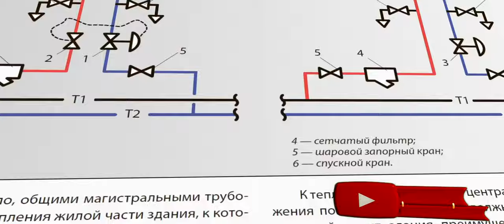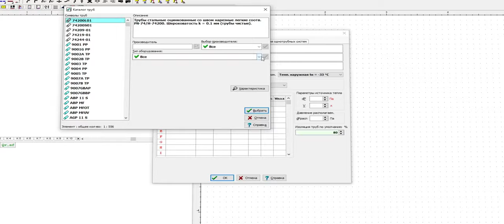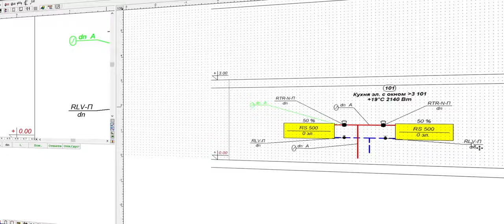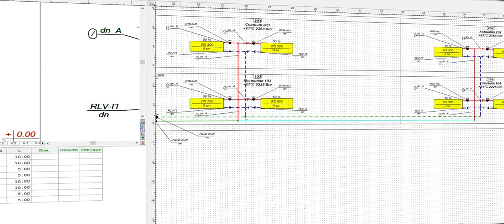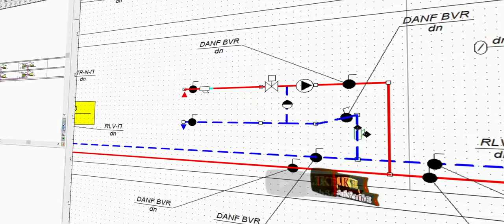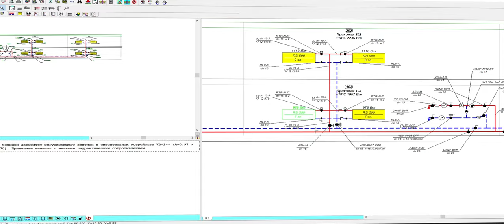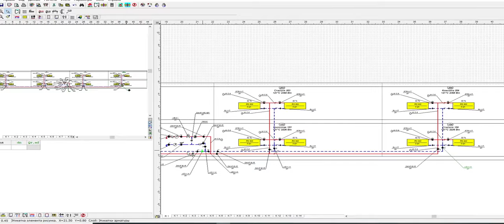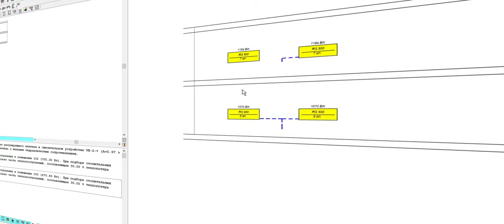Программа Danfoss C.O. 3.8. S04.E03. Двухтрубная, вертикальная с нижней разводкой СО!)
Представлен пример теплогидравлического расчета (трубопроводы и отопительные приборы) двухтрубной, вертикальной с нижней разводкой магистралей и тупиковым движением теплоносителя системы отопления  помещений и здания при помощи программы Danfoss C.O. 3.8. Рассмотрены варианты расчета с автоматическими регуляторами расхода и ручными балансировочными клапанами, а так же рассмотрены основные особенности при расчете таких систем отопления (СО).  По дисциплине "Отопление" для студентов разных форм обучения. Будет полезна для студентов преподавателей и специалистов для расчета систем отопления.

0:00 Введение
2:27 Рекомендации производителя оборудования
3:31 Окно Данные-Помещения заполнение
4:31 Заполнение окна программы Данные-Общие
5:14 Отрисовка СО
9:10 Информация об узле управления СО
10:37 Установка автоматического регулятора перепада давления
11:12 Расчет и исправление ошибок
12:15 Анализ результатов расчета
13:58 Установка ручных балансировочных клапанов
14:37 Расчет и исправление ошибок
15:12 Анализ результатов расчета
16:17 Заключение